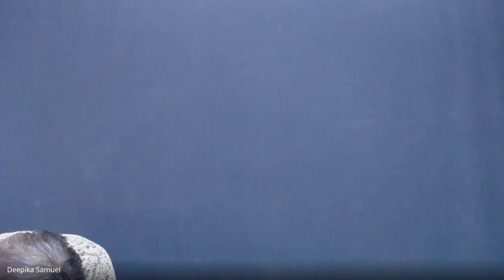Old Testament Survey | Lecture 21 : BC102-OT-20241028